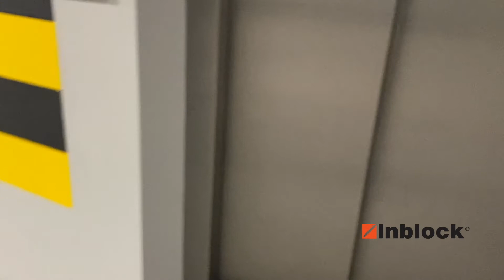Koszmar: pochylnia z kostki, nadbeton posadzki, cieknące styki, tynk z gipsu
Do tego garażu woda wlewa się i przez pochylnię z kostki brukowej oraz przez nieszczelne styki robocze ścian zewnętrznych.
Woda wpływa pod posadzkę i rozlewa się po całym garażu. Dociera do otynkowanych ścian, a następnie wsiąka w tynk.
W procesie podciągania kapilarnego woda spod posadzki wydostaje się po tynku na zewnątrz. Niestety tynk przy tym cierpi, a farba odpada.
Potrzebna jest przebudowa pochylni oraz iniekcja ciśnieniowa styku roboczego ścian zewnętrznych i płyty fundamentowej.

Zapraszam Państwa na wspólną wizję lokalną w garażu podziemnym.

W filmie poruszam następujące tematy:

rampa z kostki
uszkodzony tynk
przeciek na styku ściany i płyty
zawilgocony mur sylikatowy
ściana działowa
garaż podziemny

Jesteśmy tam z powodu zawilgoconego i uszkodzonego tynku na ścianach. Jak się okaże, powodem jest woda spływająca po rampie i przedostająca się pod posadzkę oraz nieszczelny styk roboczy ściany i płyty fundamentowej.
Jednak ważne jest, aby na całą sytuację spojrzeć z szerokiej perspektywy. Bloczki sylikatowe nie są odpowiednim budulcem dla ścian działowych w garażu podziemnym. Stojąc na mokrej płycie fundamentowej nasiąkają wodą i ulegają degradacji podobnie jak tynk.

0:00 Intro
0:06 Wprowadzenie do tematy filmu - Mateusz Furs
1:22 Woda płynie pod kostką brukową
1:56 Uszkodzony tynk na ścianie garażu
2:24 Skuty tynk ze ściany żelbetowej
2:29 Cieknący styk ściany i płyty fundamentowej
3:16 Analiza rzutu garażu
4:23 Woda spod posadzki płynie pod ścianą do komórek lokatorskich
5:54 WylejBeton zamiast bloczków na spodzie ściany
6:34 Woda spod posadzki płynie do szybu windy
7:18 Widok na ścianę działową z bloczków
7:59 Podsumowanie wizji lokalnej - Mateusz Furs